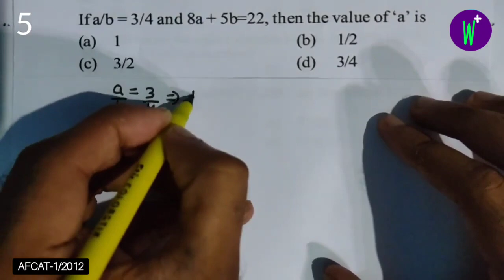If a/b=3/4 and 8a+ 5b=22, then the value of 'a' is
Q:-) If a/b=3/4 and 8a+ 5b=22, then the value of 'a' is (a)1     (b)1/2     (c)3/2      (d)3/4